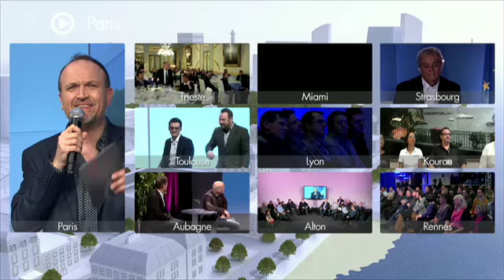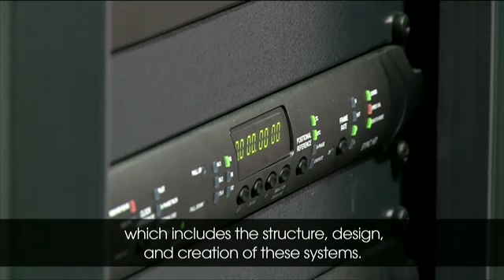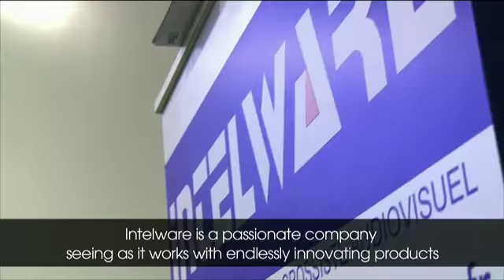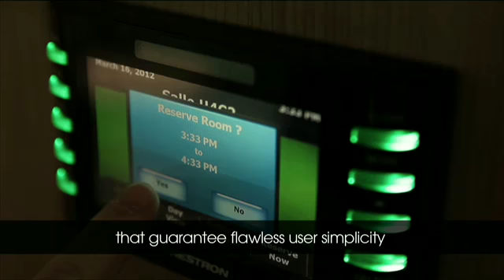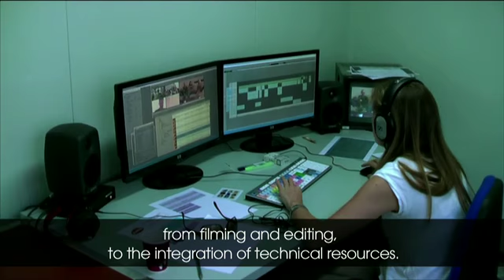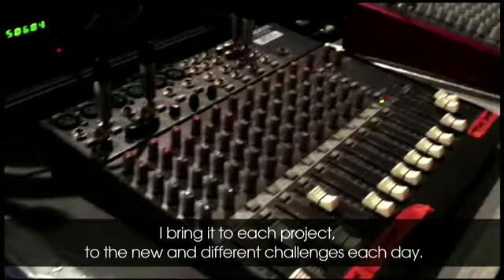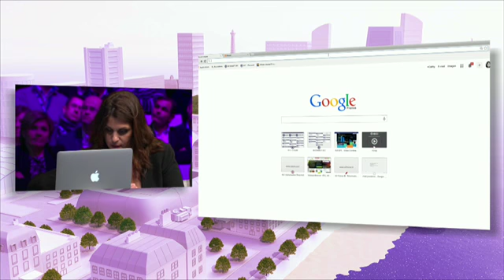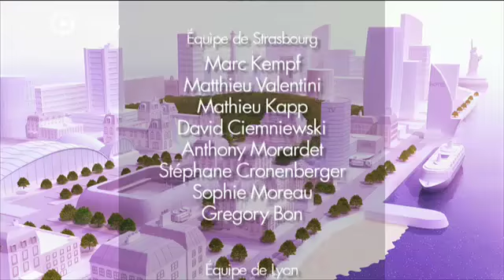Soirée inaugurative VIDELIO